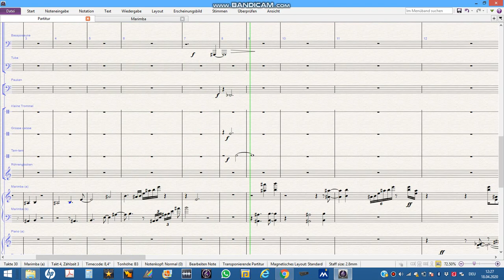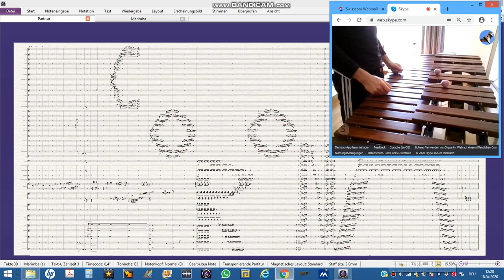No. 10 - Fortunat Frölich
Abgesagte Konzerte, geschlossene Clubtüren – leere Portemonnaies. Vor allem den Kulturschaffenden macht die Corona-Krise zu schaffen.

Mit dem Projekt 𝓢𝓸𝓬𝓲𝓪𝓵 𝓓𝓲𝓼𝓽𝓪𝓷𝓬𝓲𝓷𝓰 - 𝓜𝓾𝓼𝓲𝓬𝓪𝓵 𝓐𝓹𝓹𝓻𝓸𝓪𝓬𝓱𝓲𝓷𝓰 wollen wir den Musiker*innen in und um Zürich die Möglichkeit geben, auch in der «Selbstisolation» daheim weiter Musik zu machen – und erst noch dafür entlöhnt zu werden.

Nach Vorbild des Faltspiels, bei dem man den Teil eines Körpers zeichnet, das Papier faltet und an die nächste Zeicher*in übergibt, kreieren wir eine kollektive Musikcollage.
Die Collage umfasst mehrere jeweils 60-sekündige Musiksequenzen, die aneinandergereiht werden und nachher ein Gesamt(kunst)werk ergeben.